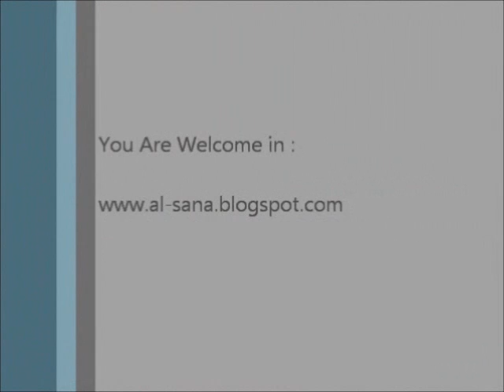Deep Lamellar Keratoplasty - Big bubble technique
This video demonstrates a lamellar keratoplasty technique to bare Descemet's membrane in which air is injected to detach the central Descemet's. After a partial-thickness corneal trephination is performed, a disposable needle is inserted, deeply and bevel down, into the paracentral corneal stroma and air is injected. In most cases, this forms a large air bubble between Descemet's membrane and the corneal stroma. After anterior lamellar keratectomy is performed, a small opening is made in the air bubble and the remaining stromal layers are excised with scissors. This technique is faster, safer, and easier to perform than previous methods